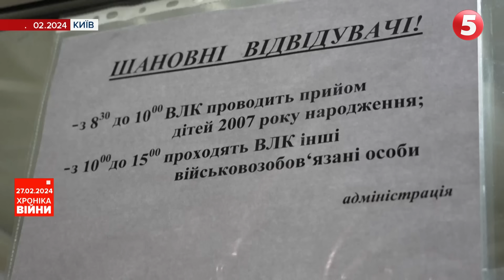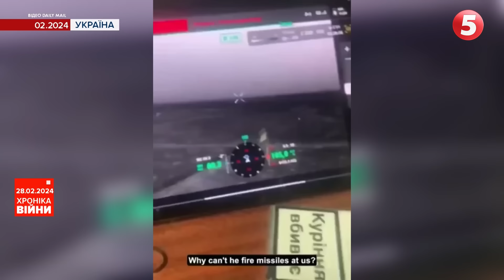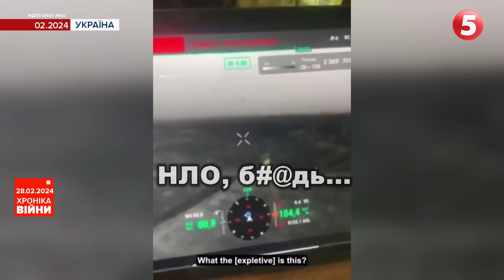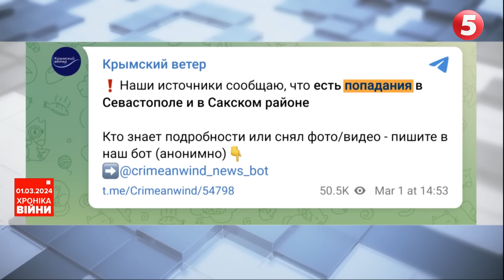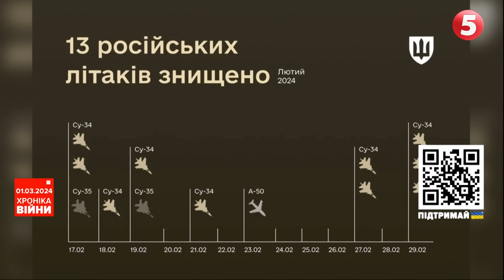🇫🇷🔥Франція відправляє війська? 🤨Майдан-3: найдорожче ІПСО. 👽🤯НЛО на фронті | 105 ТИЖДЕНЬ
31 тисяча полеглих героїв. Президент України вперше назвав втрати українського війська за час широкомасштабного вторгнення. Які безповоротні втрати ворога і чому ця цифра відрізняється від щоденних зведень Генштабу?

Французька несподіванка. Президент Еммануель Макрон заговорив про ймовірність перекидання до України військових із Франції. Хто із західних партнерів заперечує таку можливість, а хто вже готовий долучитися?

Німецька зрада. Канцлер Олаф Шольц відмовляється передавати ракети Taurus. Боїться Третьої Світової. Російська пропаганда, тим часом, оприлюднює перехоплені розмови високопоставлених німецьких військових чиновників. Ті обговорюють ймовірні сценарії передачі крилатих ракет і деталізують сценарій руйнування Кримського мосту.

Перший уражений Abrams. Ворожа пропаганда радісно скавчить про американський танк, який вперше підбили на передовій. Чому в цій ситуації немає ніякої зради для ЗСУ? Пояснюють військові експерти.

Відійшли від Ласточкиного, Сєверного та Степового. Вибили ворога із Красногорівки, тримаємо оборону далі. Що відбувається на лінії фронту Донеччини?

"Майдан-3", російська версія. Ворог починає найдорожчу ІПСО в історії російських спецслужб. Хочуть посіяти зневіру серед українців та збурити до протестів. Що про це говорять експерти з інформаційної безпеки?

Літакопад на сході не припиняється. Ворог губить нові і нові Су-шки. Чому немає відеопідтверджень? Це пояснили у командуванні повітряних сил ЗСУ.

НЛО на фронті. Українські бійці зняли на камеру тепловізійного дрона незвичайний об’єкт. Гігантський розмір, відсутність руху та коливань від сильного вітру. Що це було?

Дивіться хроніку подій 105-го тижня великої війни з росією у дайджесті «5 каналу».

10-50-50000 - будь-яка сума має значення.

Разом переможемо!
Слава Україні!